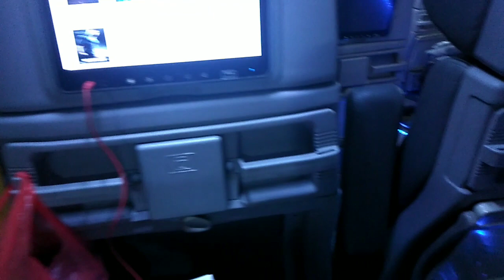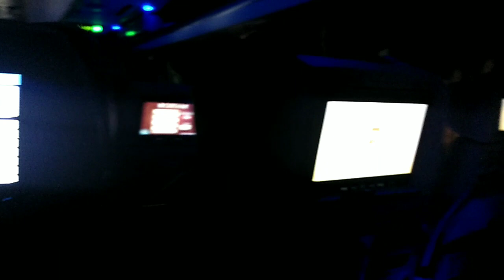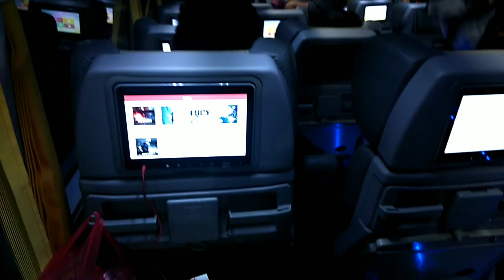JOY BUS! Super Comfortable bus pa BAGUIO.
Hi mga bebe labs!

760.00 joy bus premiere

meron pasay and cubao terminal

time 2:am 6:am di ko lang sure sa ibang time pa.

pagpunta niyo po sa terminal mismo meron pong nakalagay na time nagiiba po kasi, mag book po kayo ng maaga kasi napupuno po agad yung genesis joy bus😊